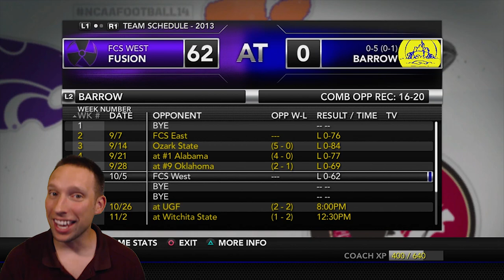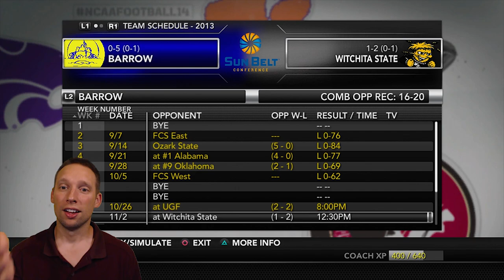Have NOT SCORED A Point This Season!!! | Barrow Whalers | NCAA Football 14 Dynasty Ep. 3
PSN CoachPlaysGames
Twitter CoachPlaysGames